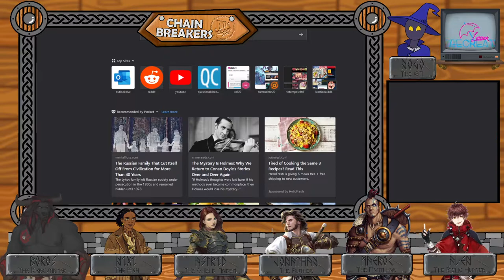Chain Breakers Episode 3 | Threspire Part 1